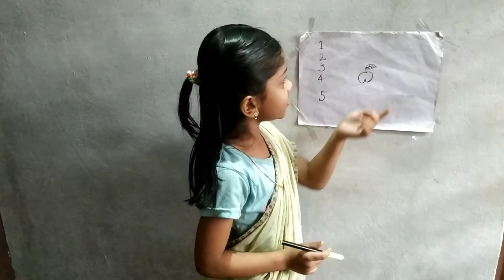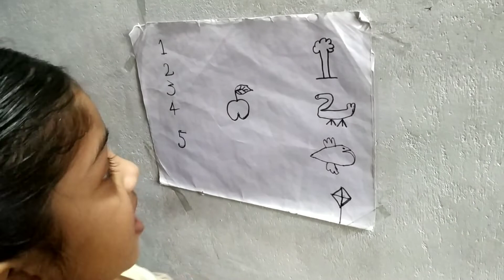Teachers day special| kutti teacher| happy teachers day